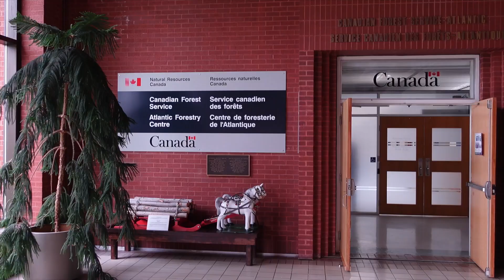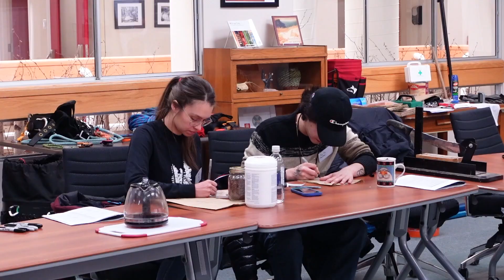Conserver les semences d’arbres avec les communautés autochtones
Le Programme de collecte de semences autochtones est un programme dirigé par des Autochtones et géré par le Centre national de semences forestières de Ressources naturelles Canada, à Fredericton, au Nouveau-Brunswick. Il a pour objectif la conservation d’espèces ayant une importance spirituelle, culturelle, médicinale et économique pour les communautés autochtones de l’île de la Tortue (aujourd’hui appelée Canada). En mariant modes de connaissance autochtones et sciences occidentales, les participants et les organisateurs apprennent ensemble en continuant collectivement à préserver et à protéger nos forêts.